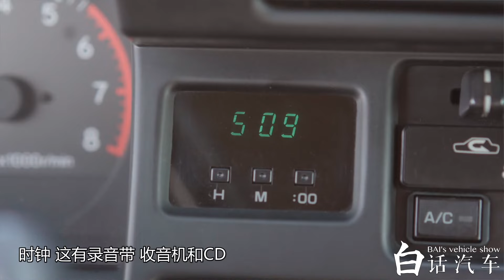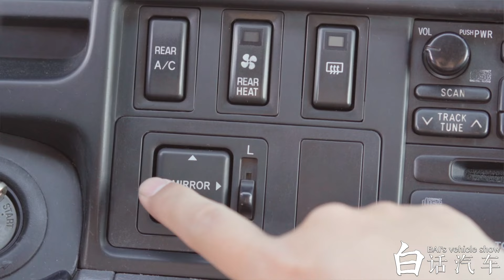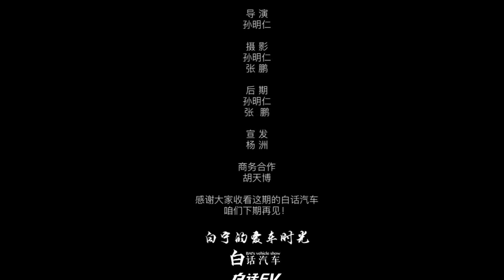白话汽车：“金杯”们的原型车，物流界的硬通货——体验丰田海狮H100【白宁的爱车时光】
作为物流界的硬通货，金杯在我们生活中无处不在，屡见不鲜。但今天聊的这辆“金杯”大有不同，它在04年有着40余万的身价，它配备了前后独立悬架以及日本原装发动机，它就是金杯们的原型车——丰田海狮H100。

白宁的爱车时光 丰田 海狮 本视频专注于汽车领域的内容，所有内容均在安全情况下进行演示。